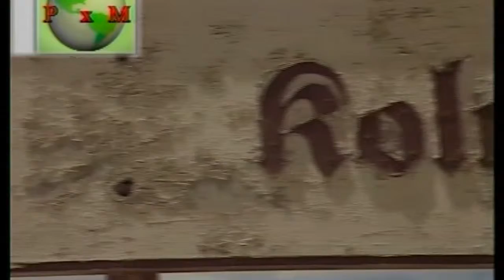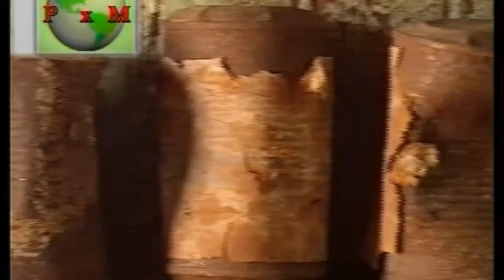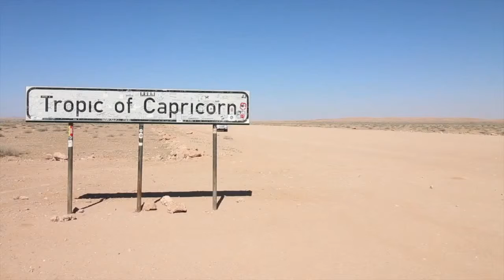Namibia (África) Programa 2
Paseando por el Mundo , Namibia (Africa) Programa 2 Dur.42min 45seg..mp4